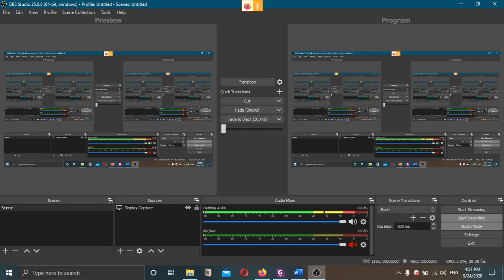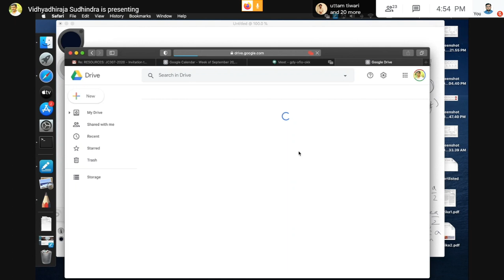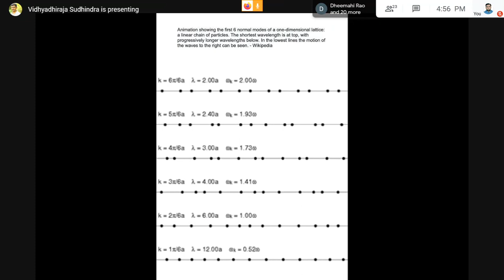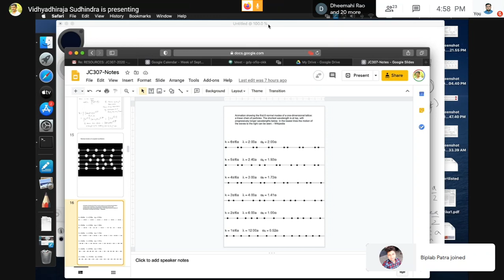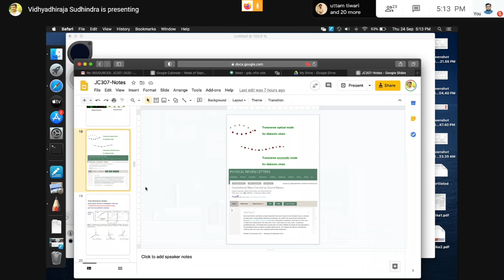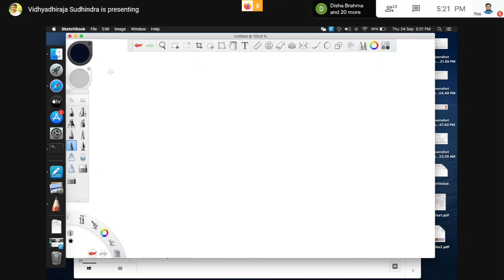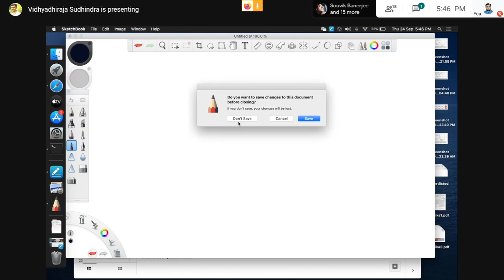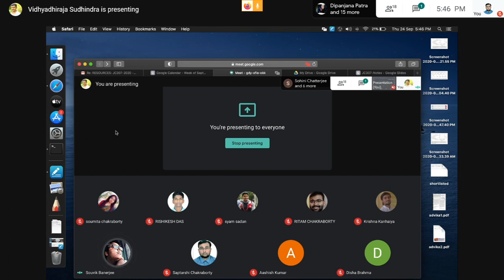Physics of Materials: Lecture 6 (Phonons)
Vibration of one-dimensional monatomic lattice – dispersion relation, phase and group velocity, qualitative discussion on effect of introducing anharmonic terms in interatomic potential